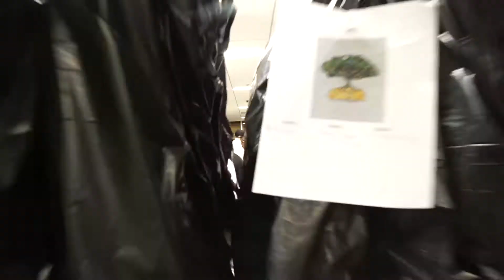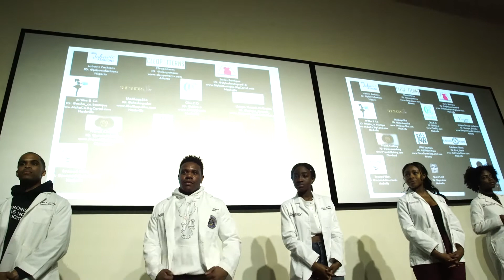3rd annual Meharry pre alumni fashion show | pop-up show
vendors, models, designers come together for the 3rd time to show case brands, clothing lines & arts